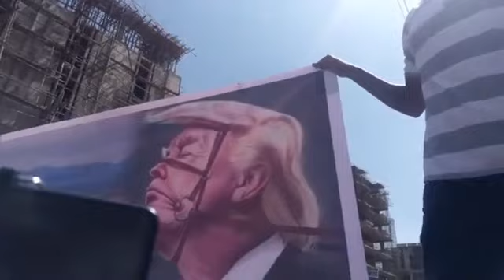የፈረንሳዩ መሪ ማክሮን በአልጀዚራ ቀረቡ ሙሉ ውይይቱን እነሆ ዝግጅትና ትርጉም በኡስታዝ ጀማል በሽር